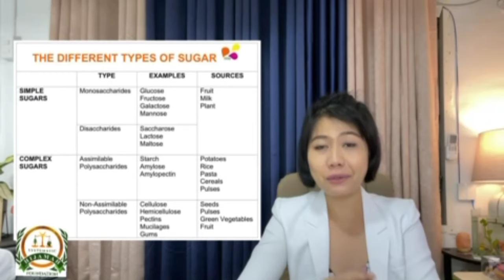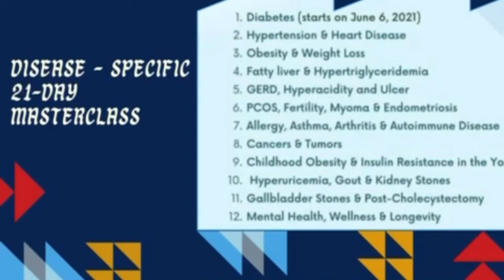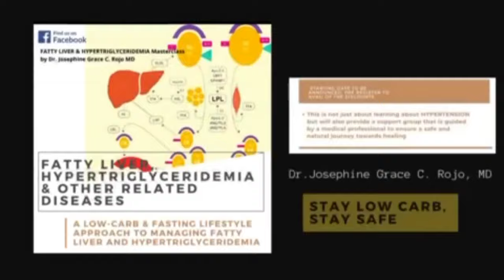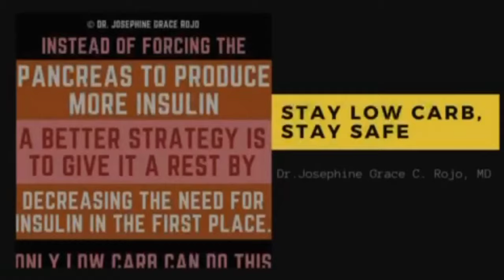PAANO PABABAIN SA NORMAL ANG BLOOD SUGAR | Dr. Josephine Grace Chua Rojo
IMPORTANT REMINDERS:
1. This is best maximized by learned LCF practitioners like the ones who have been practicing it for at least 3 months, have watched our YT videos, read books on LCF or have finished at least our 14-Day Masterclass.
2. Management may be limited by various factors including the completeness of data provided, lack of face-to-face interaction and physical examination.
3. Certain conditions might need further work-up and evaluation after this TeleMed booking.

KAMOTE, RED RICE at SAGING na lang kinakain pero BLOOD SUGAR MATAAS PA DIN?!

Wala ng asukal, wala ng pandesal, pero bakit FBS di pa rin bumababa!?

Kung kayo o ang mahal nyo sa buhay ay d na rin alam kung ano ang dapat gawin, panoorin ang video na ito and check saan pwede pang iimprove ang ating paraan ng pagkain. 😊